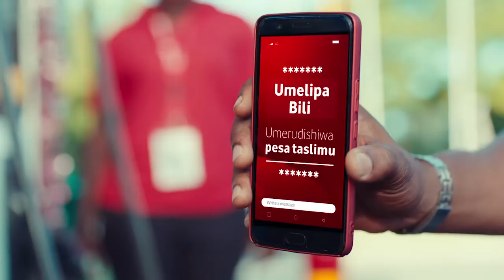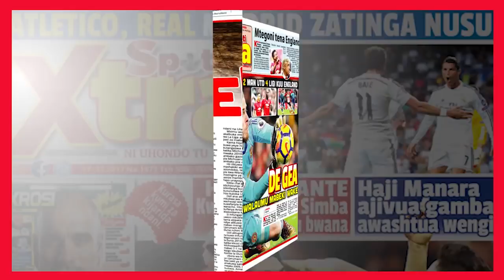ASLAY KWENYE JUKWAA LA LOVE, SHUGHULI YAKE SI MCHEZO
Ni usiku wa shoo kubwa na kabambe kutoka kwa wasanii wanaofanya vizuri na ngoma yao ya 'Subalkher' Nandy na Aslay, iliyofanyika katika ukumbi wa Escape One, Mikocheni jijini Dar es Salaam.

Shoo hiyo iliandaliwa maalum kwa ajili ya kusheherekea sikukuu 'Valentines Day' ambapo walipata fursa ya kuwaburudisha mashabiki kwa kila mmoja kuimba ngoma zake na baadaye wakaziamsha hisia za wapendanao waliofika ukumbini hapo kwa kuimba kwa pamoja nyimbo yao yenye ujumbe mzito wa mapenzi ya 'Subalkher'.